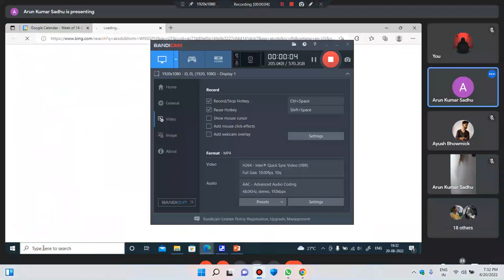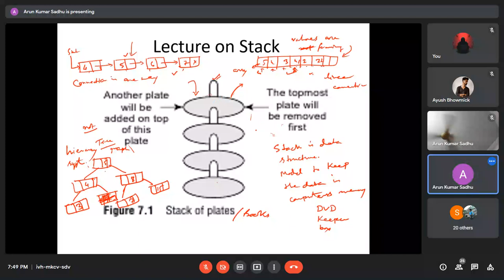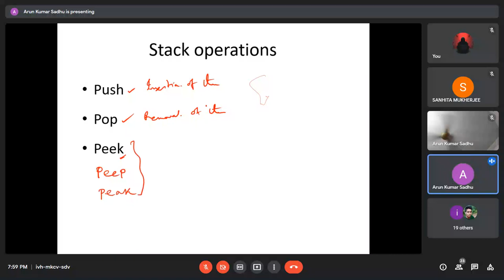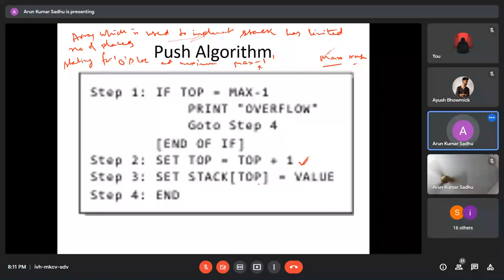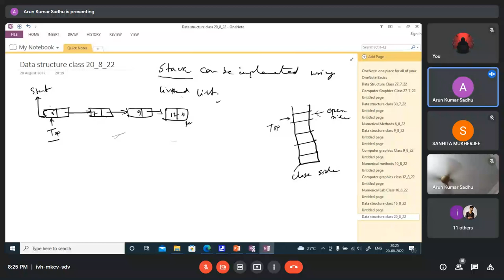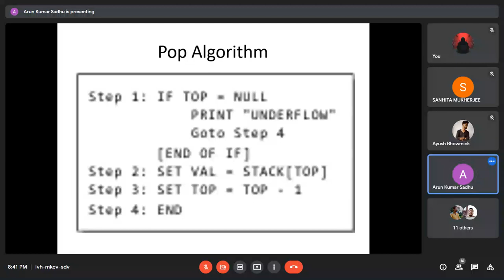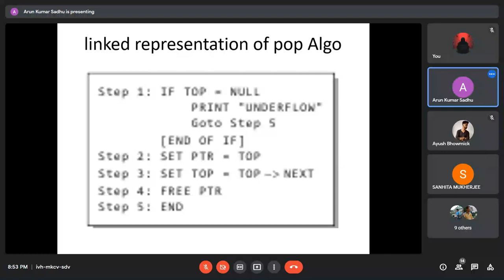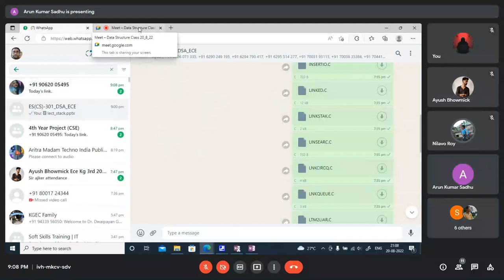Data Structures and Algorithms (20/08/2022) (Lecture 10) (Arun Kumar Sadhu) (Saturday)